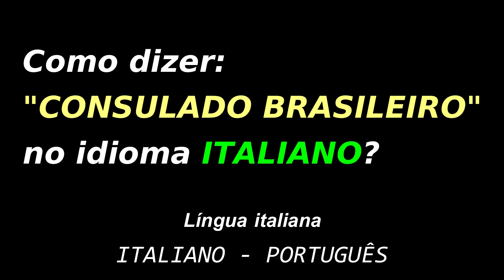Como dizer: "CONSULADO BRASILEIRO" em ITALIANO? | Educação gratuita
Como dizer: "CONSULADO BRASILEIRO" em ITALIANO?
Educação gratuita.
Grátis.
ITALIANO - PORTUGUÊS.

Grazie.
Obrigado.